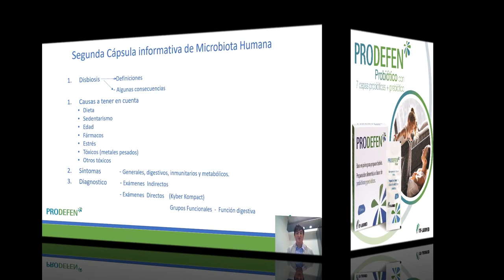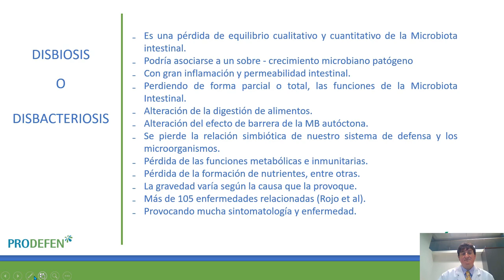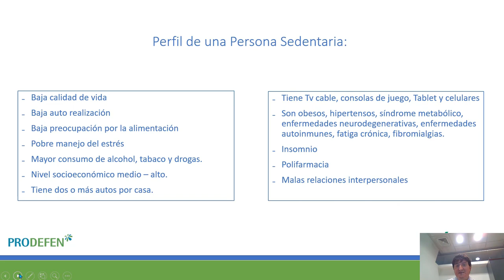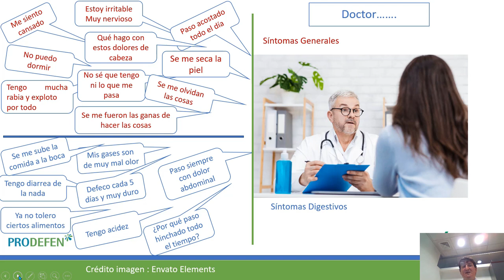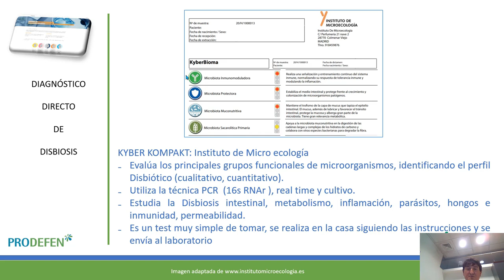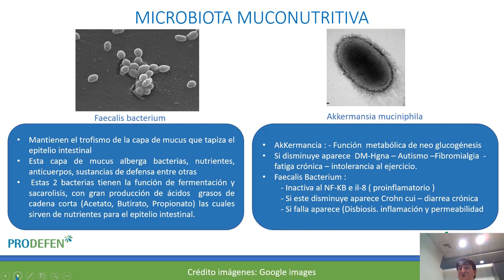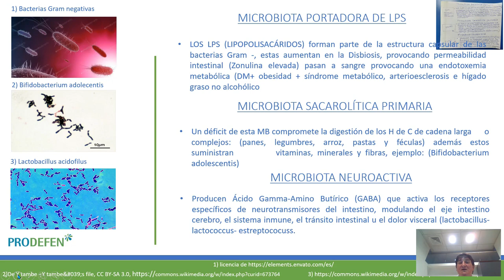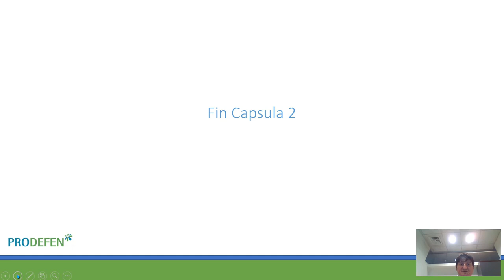Segunda Cápsula informativa de Microbiota Humana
Simbiótico Multiespecie con 7 Cepas Probióticas + Prebiótico